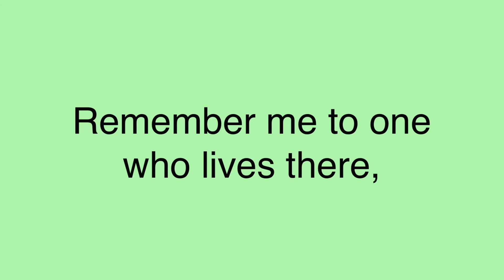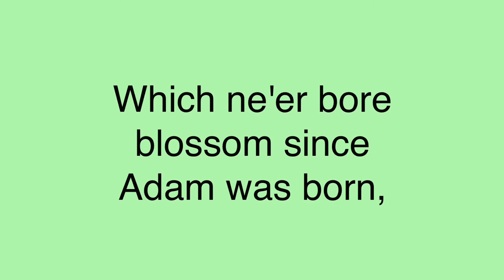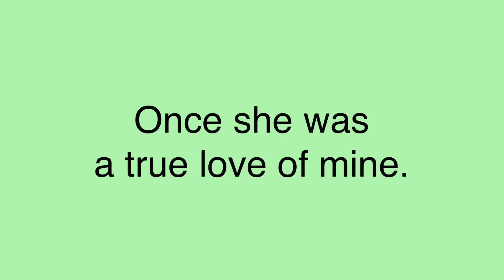Scarborough Fair Solo, arr. Jay Althouse (accompaniment)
Scarborough Fair, from Folk Songs for Solo Singers, Medium-Low edition, arranged by Jay Althouse. Accompaniment only track.